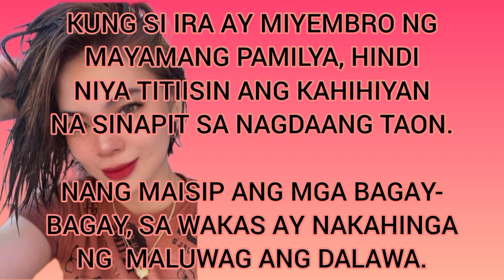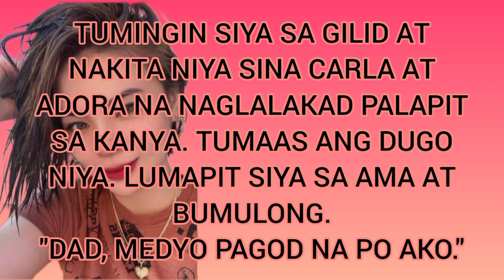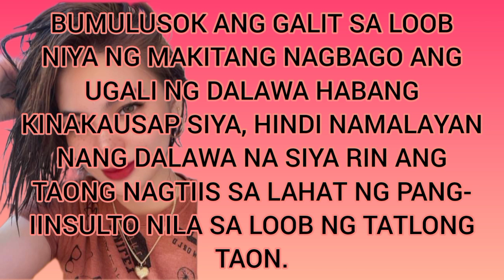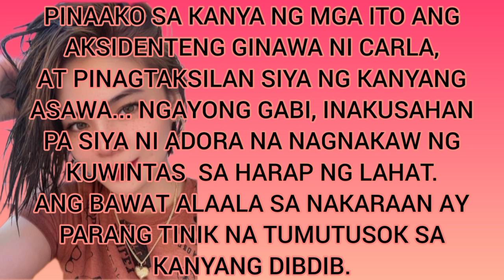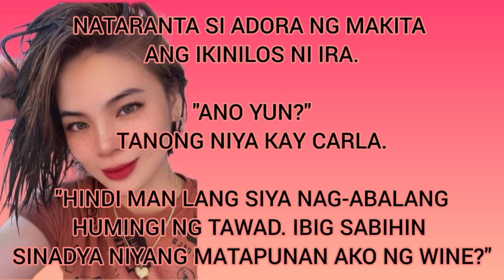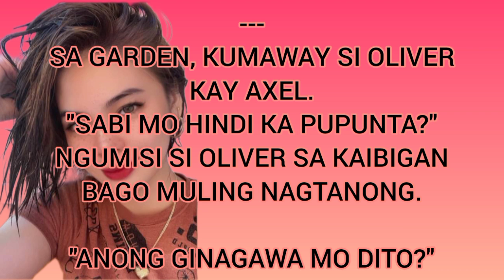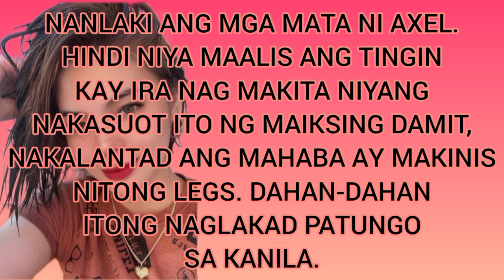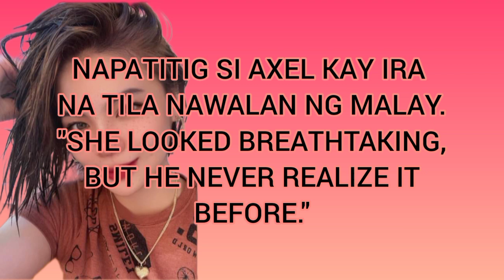NGAYON NIYA LANG NA-REALIZE KUNG GAANO KAGANDA ANG DATI NIYANG ASAWA #7 | Inspirational Love Story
# Tagalog Story
# tagalog love story

MarizTV Inspirational Tagalog Love Story

TITLE:  NGAYON NIYA LANG NA-REALIZE KUNG GAANO KAGANDA ANG DATI NIYANG ASAWA

Edad 18 pataas... Ang istoryang ito ay pawang kathang-isip lamang... Ang mga pangalan, tauhan, negosyo, lugar, pangyayari, at kaganapan ay alinman sa mga produkto ng imahinasyon ng may-akda o ginamit sa isang kathang-isip na paraan...Ang anumang pagkakahawig sa isang aktwal na tao, buhay o patay o, aktwal na ganapan ay nagkataon lamang.

Ang mga istorya at video na naririto ay pawang Aliwan lamang...

Thanks for supporting our stories. Keep safe and GOD BLESS...